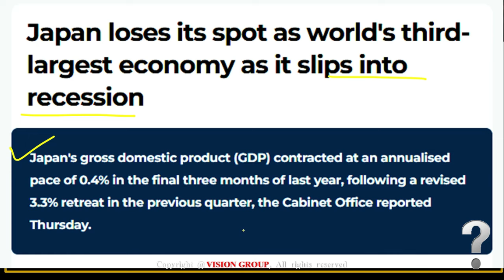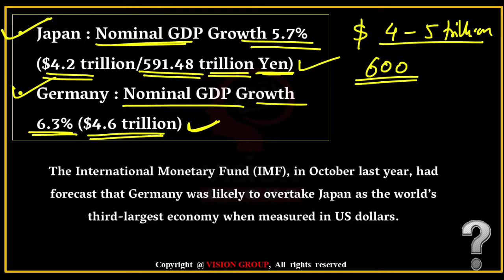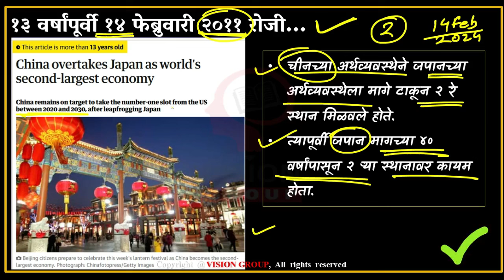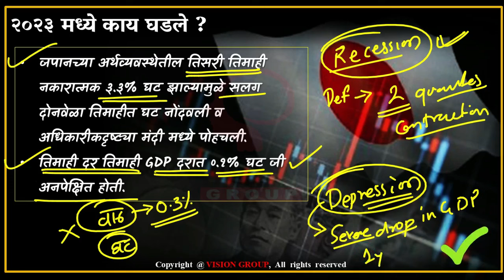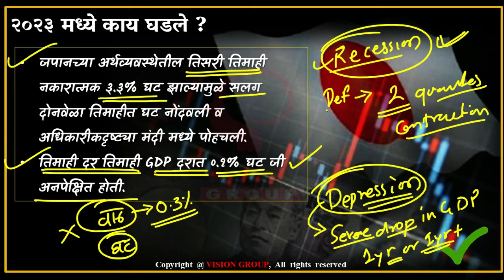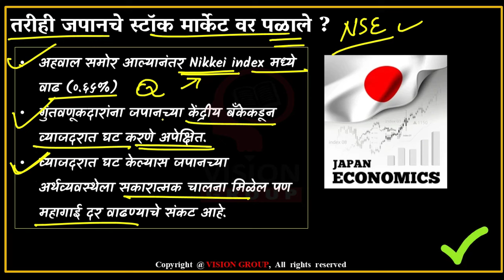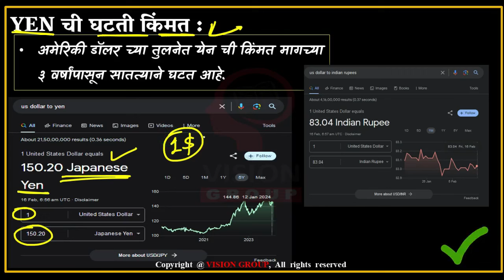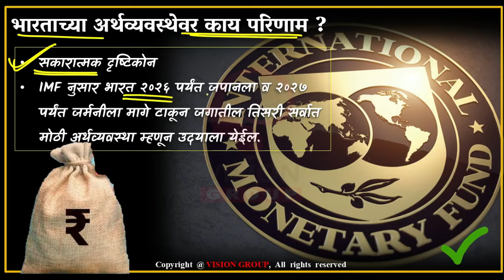जपान मध्ये आर्थिक मंदीत । भारतावर परिणाम । Economic recession in Japan. Impact on India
VISION GOVERNMENT JOB (OFFICIAL) TELEGRAM